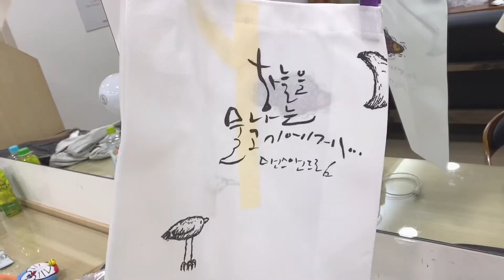Eng[VLOG] Warming up on stage / 무대에서 간단하게 몸풀기 / 공연 끝나고 회식